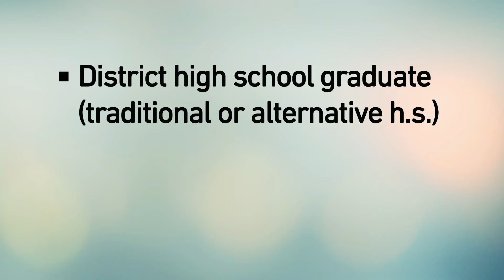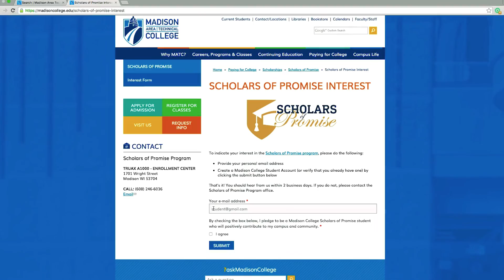Madison College Scholars of Promise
The Madison College Scholars of Promise program helps income-eligible recent high school graduates realize their dream of attending college by removing financial barriers.